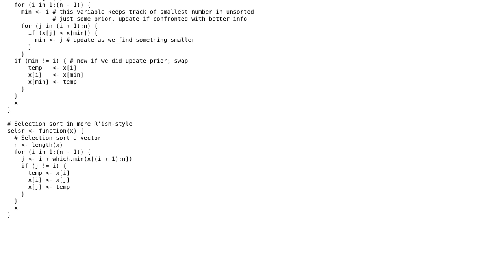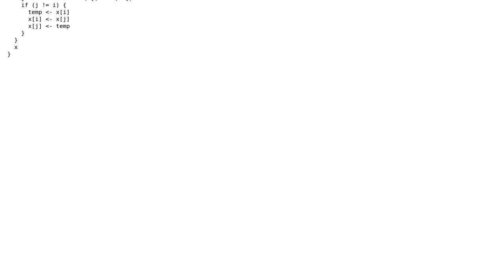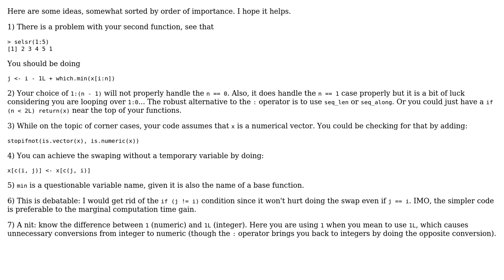Elemental selection sort functions in R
With thanks & praise to God, and with thanks to the many people who have made this project possible! You are responsible for your own actions.